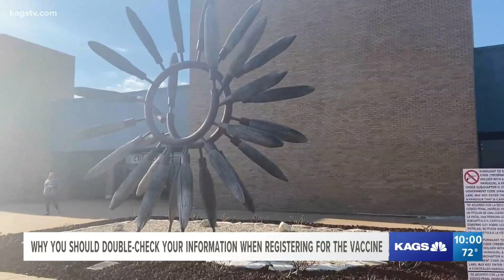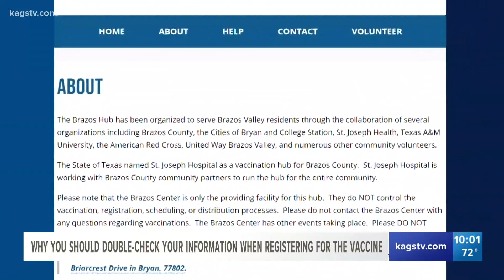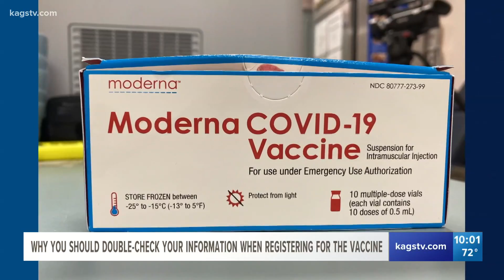Make sure to double-check your information before you register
Some people may be double-booking themselves for the COVID-19 vaccine because they aren't putting in their correct information.